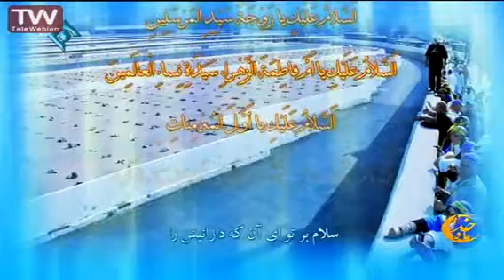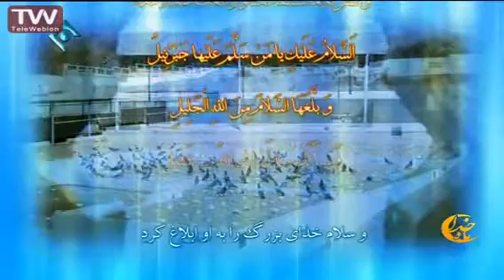زیارت حضرت خدیجه بهمراه متن و ترجمه Ziarat Hazrat Khadije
زیارت حضرت خدیجه کبری سلام الله علیه
مع النص و الکتابه
Ziarat Hazrat Khadije with text